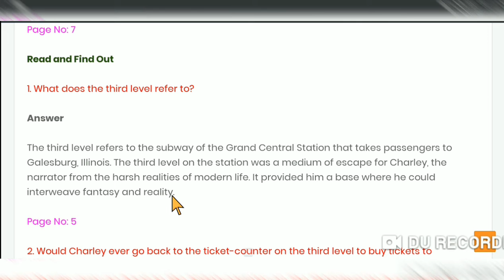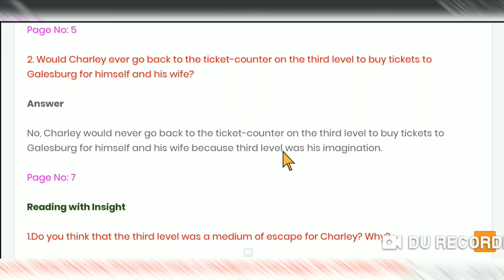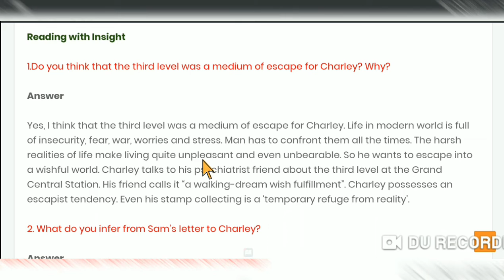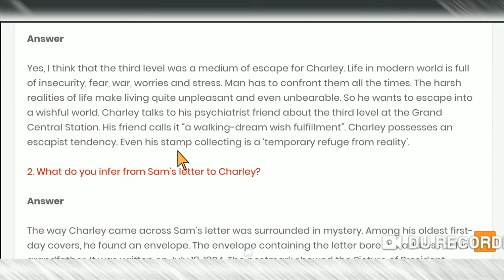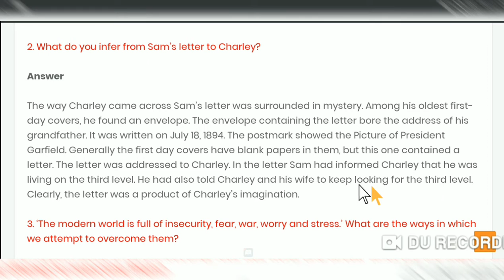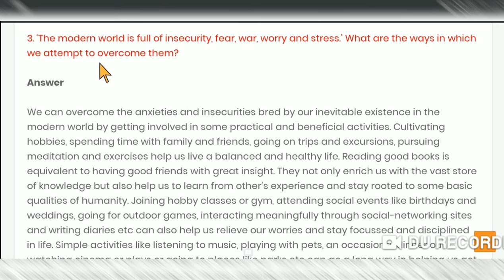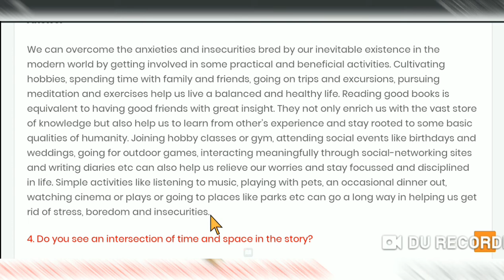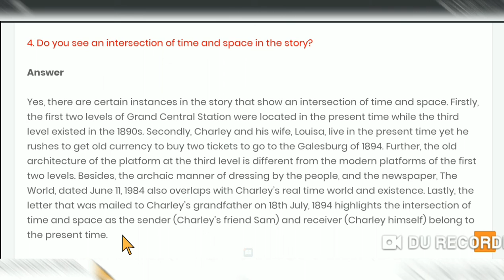The third level class 12 | the third level questions and answers | riya sharma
The third level class 12 chapter 1 of vistas. the third level questions and answers. In this video we are going to discuss the important questions and answers of our chapter 1 of vistas book the third level which are important for both cbse and hbse.

keep studying
keep supporting